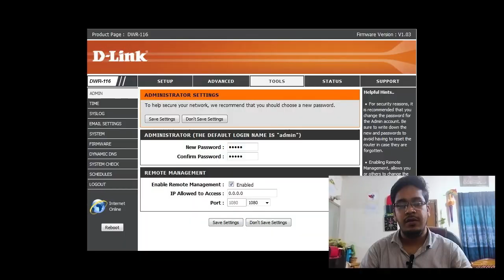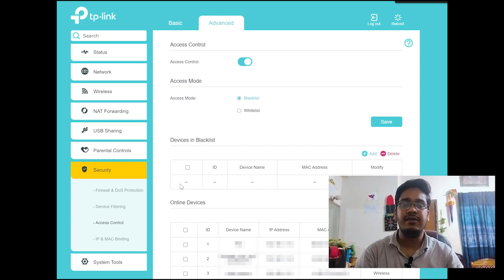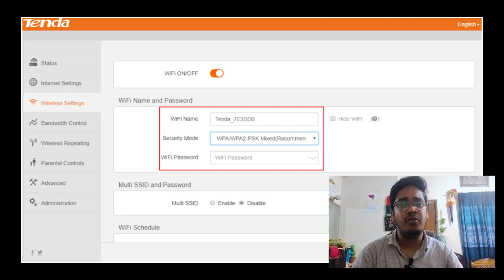Introduction Video of all router Remote Management || Mastering Router Remote Access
Special thanks to all of our viewers and followers